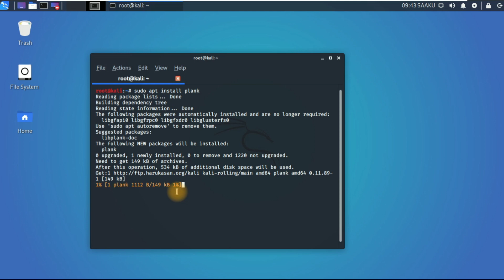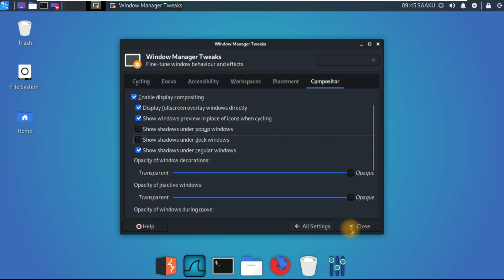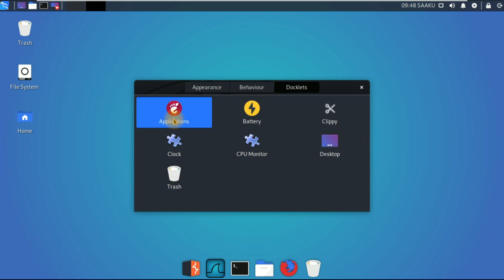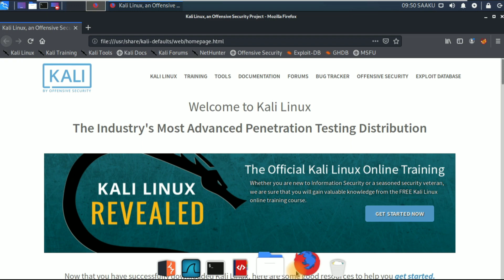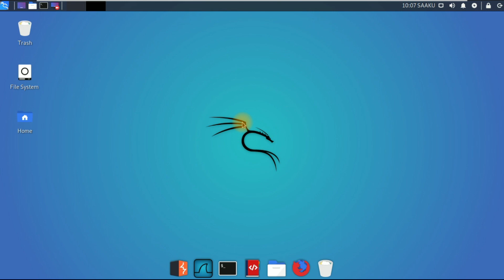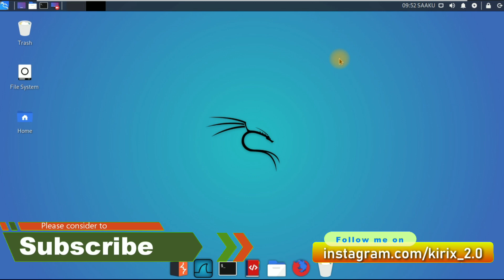[Kannada] How to install Dock in any Linux OS | Kali Linux | Customizing Linux 2020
Hi guys in this video i am going to show you how you can install mac OS like dock Linux OS like Kali Linux, Ubuntu , Parrot Sec etc..

Must watch:
Linux video series: